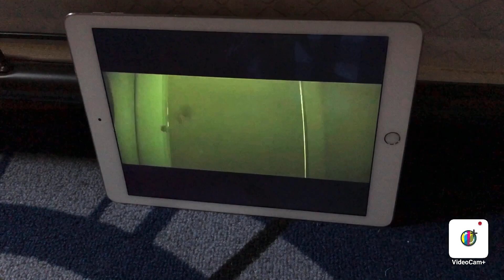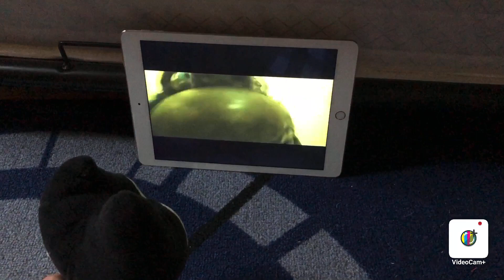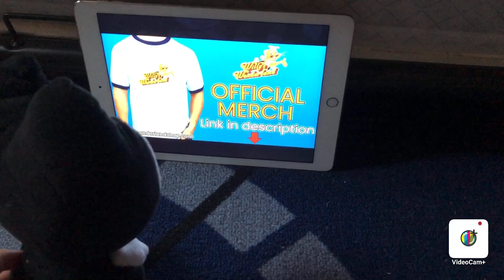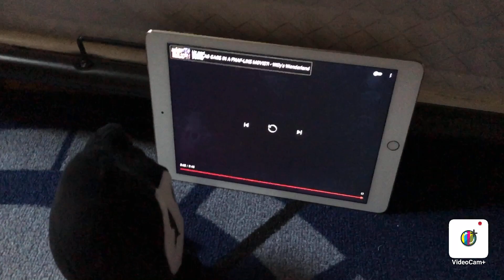Bendy Reacts To Willy’s Wonderland Scenes (Part 3)